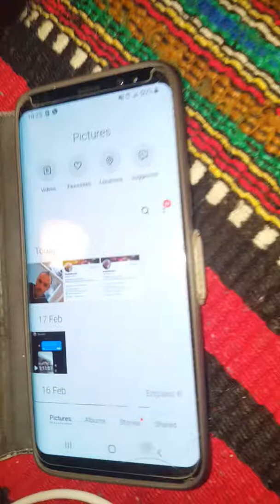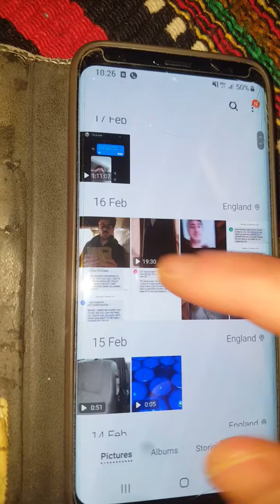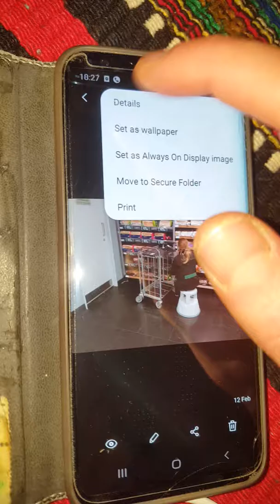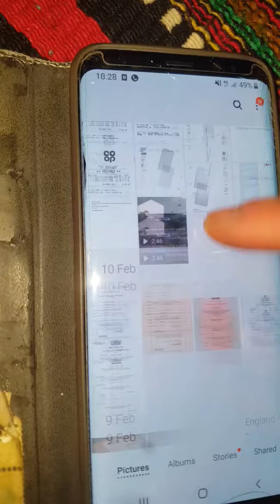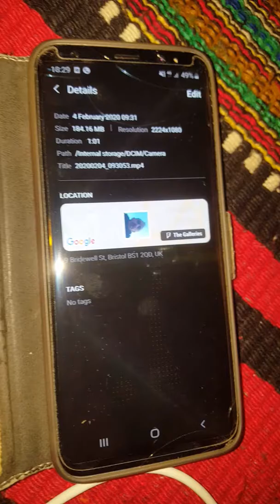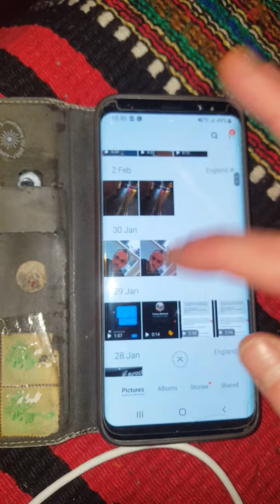Photo upload properties S8 February 2020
You can explore my entire life including real evidence of multibillion pound fraud,
assassinations, public sector corruption, topless pictures and other things which require your
urgent attention in my Google drive diary!
It's called 'Connor 2019' as I've got an awesome brother named Connor Macleod - he
features in it a lot - but it actually covers 5 whole years, check this out:
Don't forget to use VLC player if your phone/tablet/PC doesn't like any file types.
Or get me on:
Gmail:
Phone:
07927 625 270 / 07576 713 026
Skype
live:brodiemacleodtemp